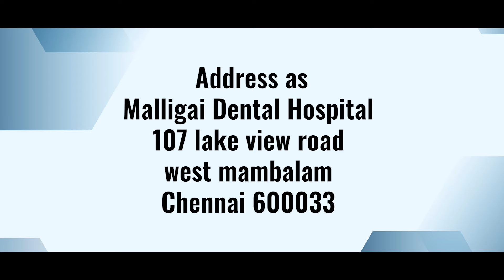எனக்கே பல் கட்டினதை கண்டுபிடிக்க முடியவில்லை கழட்டி மாட்டக்கூடிய பல் செட் அற்புதம் பாருங்க இதை !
Visit us @
Malligai Dental Hospital
107 lake view road
west mambalam
Chennai 600033
Tamilnadu.

Dental services provided:
* Dental implant
* Dental braces
* Root canal treatment
* Zirconia crowns
* BPS dentures